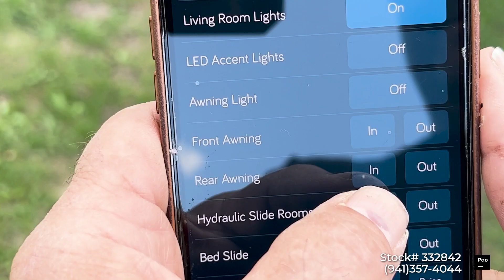Used 2017 Montana 3810MS for sale in Punta Gorgda, Illinois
2017 Montana 3810ms legacy 4 season. Flawless camper with many options

View more than 100 photos and VERY DETAILED information of this 2017 Montana 3810MS for sale at